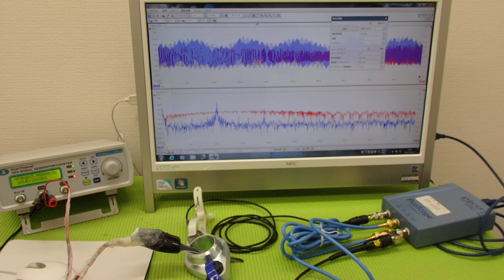超音波‹発振・制御›システム ultrasonic-labo